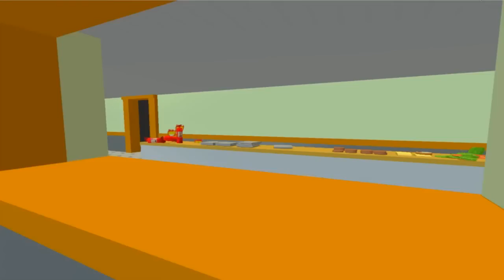THE CRAZIEST TRAINING DAY EVER!! | Citizen Burger Disorder #2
Welcome to Steven Burger Bakery Shack, today Jose, Kala, Steven, Kat and myself get to training to be the best fry cooks ever!